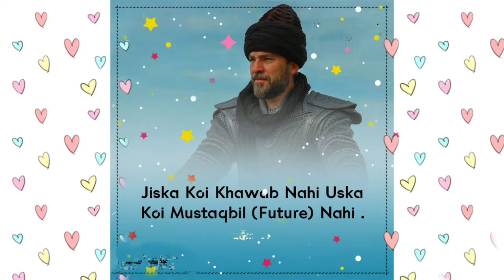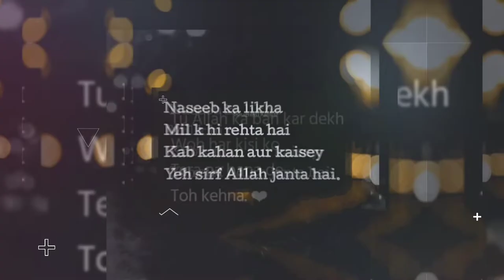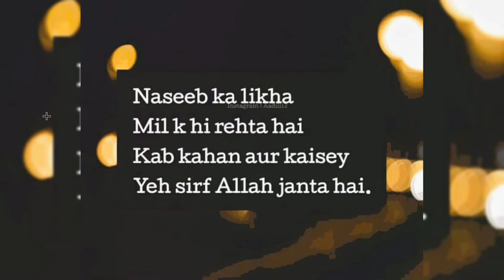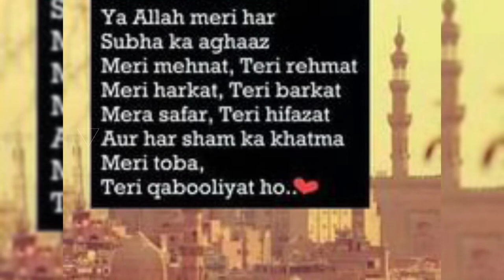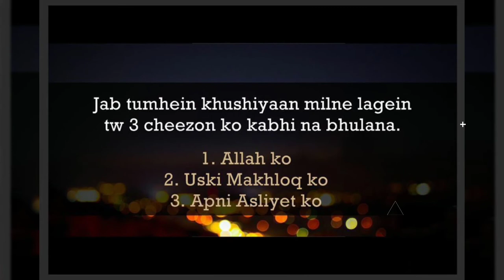Life Changing Bayan | Very Emotional 😭 | Raza Saqib Mustafai | 720p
➡️ Read

• 𝗦𝗨𝗕𝗛𝗔𝗡 𝗔𝗟𝗟𝗔𝗛
• 𝗔𝗟𝗛𝗔𝗠𝗗𝗨𝗟𝗜𝗟𝗟𝗔𝗛
• 𝗔𝗟𝗟𝗔𝗛𝗨 𝗔𝗞𝗕𝗔𝗥
after every FARZ Salah(Namaz)

We read this 33 times each after every salah/Namaz

• 𝗦𝗨𝗕𝗛𝗔𝗡 𝗔𝗟𝗟𝗔𝗛
Glory be to ALLAH

The Prophet Muhammadﷺ said: Whoever reads 𝗦𝗨𝗕𝗛𝗔𝗡 𝗔𝗟𝗟𝗔𝗛 100 times in the morning and 100 times in the evening, will get the reward equal to that person who has performed 100 Hajj.

• 𝗔𝗟𝗛𝗔𝗠𝗗𝗨𝗟𝗜𝗟𝗟𝗔𝗛
Praise to ALLAH
(thanks ALLAH)

The Prophet Muhammadﷺ said: Whoever reads 𝗔𝗟𝗛𝗔𝗠𝗗𝗨𝗟𝗜𝗟𝗟𝗔𝗛 100 times – it will be as though he has participated in 100 Jihads.
(Jame Tirmizi)

The Prophet Muhammadﷺ said: whoever reads 𝗔𝗟𝗟𝗔𝗛𝗨 𝗔𝗞𝗕𝗔𝗥 100 times in the morning and 100 times in the evening, on the Day of Judgment no one will be able to bring more good deeds than him, apart from the one who has read more.
(Mishkat Sharif)

To Ask Allah to wipe out the Sins, Read this Dhikr ,100 times

(Glory be to Allah and Praise Him).

Whoever says (the above) a hundred times during the day, his sins are wiped away, even if they are like the foam of the sea. Hadith Sahih al-Bukhari; #7:168, Sahih Muslim; #4:2071.

• Abu Hurairah (RA) narrated:
The Messenger of Allah (AWS) said, "There are two statements that are light for the tongue to remember, heavy in the Scales and are dear to the Merciful:

"𝗦𝘂𝗯𝗵𝗮𝗻-𝗔𝗹𝗹𝗮𝗵𝗶 𝘄𝗮 𝗯𝗶𝗵𝗮𝗺𝗱𝗶𝗵𝗶, 𝗦𝘂𝗯𝗵𝗮𝗻-𝗔𝗹𝗹𝗮𝗵𝗶𝗹-𝗔𝘇𝗶𝗺"

(Glory be to Allah and His is the praise, (and) Allah, the Greatest is free from imperfection)

• 𝗟𝗮 𝗶𝗹𝗹𝗮𝗵𝗮 𝗶𝗹𝗹𝗮𝗹𝗹𝗮𝗵

We need support YA ALLAH Help Us & Accept our work Ameen.